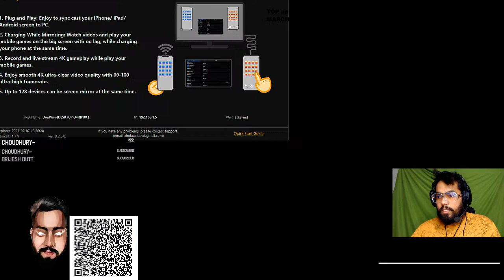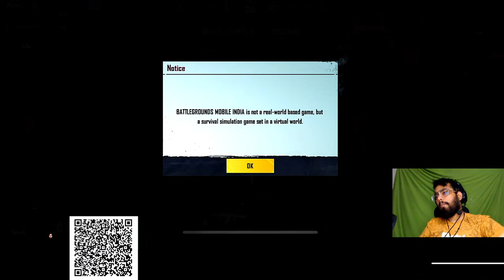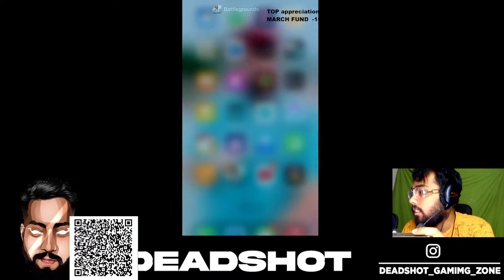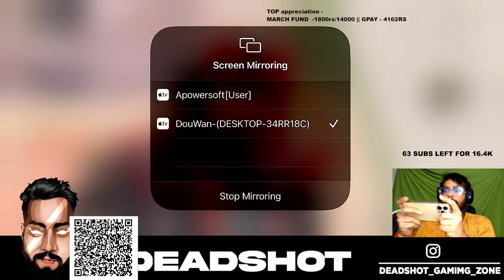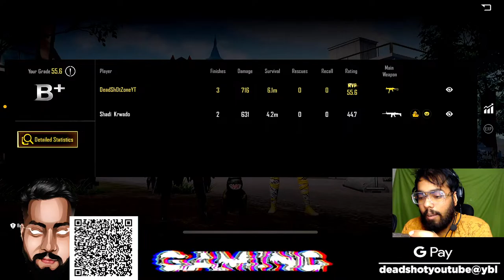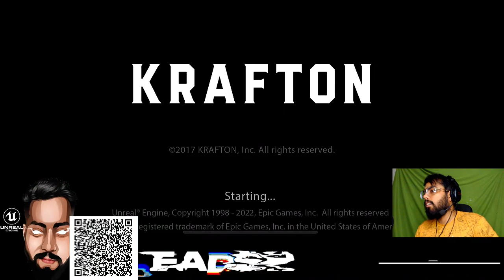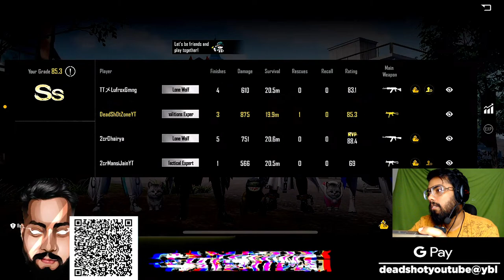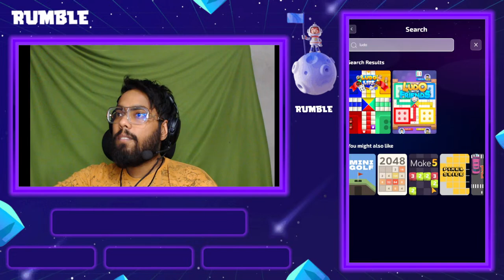{FACECAM}| BGMI UNBAN SOON? 😯BGMI/PUBG MOBILE 2.5 UPDATE LIVE WITH @DracoGamesYT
Hey guys, it's Deadshot here! 🎉 I'm back with another exciting live stream of Battlegrounds Mobile India! 🤩 Join me and let's push our way to conqueror rank together! 🔥

In this stream, we will be playing on my PC, equipped with a Ryzen 7 3700X processor, 1660 $uper 6GB graphics card, 16GB Corsair DDR4 RAM, and a 650W PSU, all packed inside an Ant ESports RGB cabinet! 🖥️

I'll also be playing on my ROG Phone 3 and iPhone 12 for some extra fun! 📱

Check out our first ever crate opening where we upgraded the killer tone M24 skin to level 4! 📹

If you're feeling generous, you can donate to me via UPI on PhonePe using deadshotyoutube@ybl. 😇

Lastly, join our official Discord server and hang out with me and the rest of the community! 🎉❤️